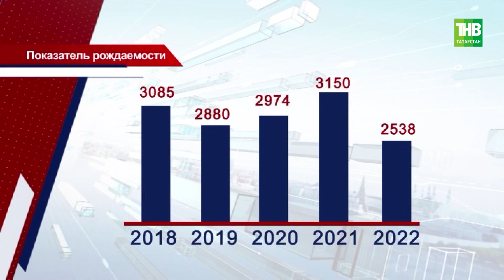Исторический минимум рождаемости, изношенные коммунальные сети и другие вопросы Нижнекамского района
→ Исторический минимум рождаемости, ни одного привлеченного резидента на ТОСЭР и изношенные коммунальные сети. На эти и другие проблемы Нижнекамского района сегодня обратил внимание заместитель Премьер-министра Мидхат Шагиахметов. Он провел здесь сессию райсовета, посвященную итогам 2022 года. Сейчас Нижнекамск входит в ТОП-5 самых социально-экономически развитых районов. По основным экономическим показателям - Нижнекамск в лидирующих позициях. Первое место - в инвестиционной деятельности. На район приходится пятая часть всей произведенной продукции в Татарстане. По итогам прошлого года стало больше предпринимателей в малом и среднем бизнесе. Статус резидентов ТОСЭР имеют 20 компаний с общим объемом инвестиций в пять с половиной миллиардов рублей. Однако, в прошлом году не удалось привлечь ни одного нового резидента.

Координаты:
☎ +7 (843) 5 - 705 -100